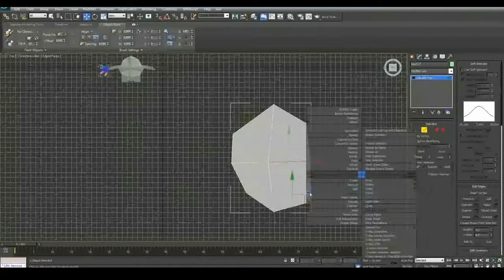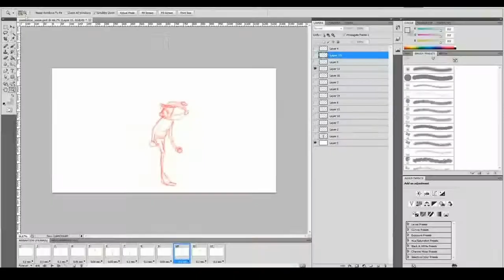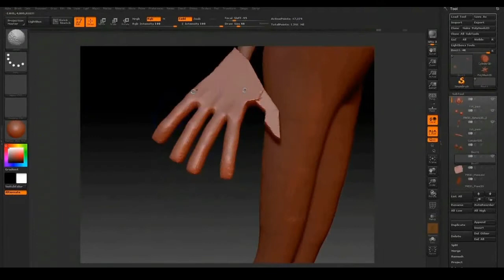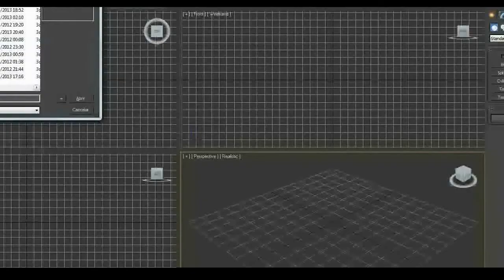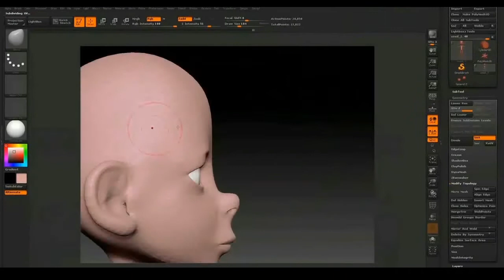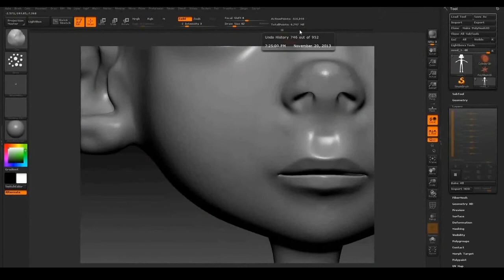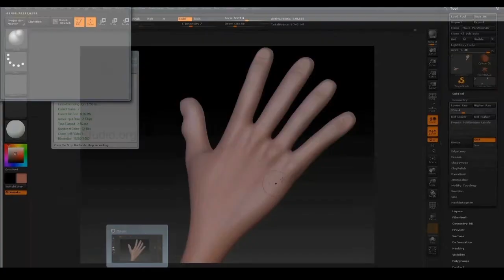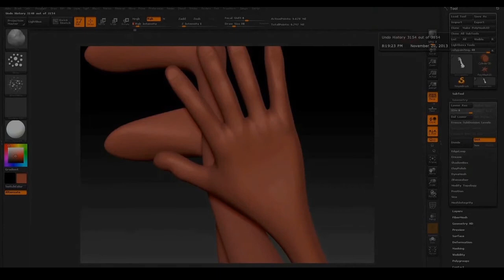Lighten Up: Modelling process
Video demo of the modelling process for the main character of my graduation project Lighten Up.

or my complete portfolio

Song is "Desolation Row", by "Bob Dylan". yeah. was, youtube removed it. Pick any song you like, whatever.